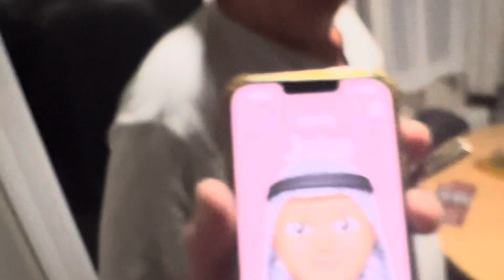Our message to the World, Jaywick, Chesterfield